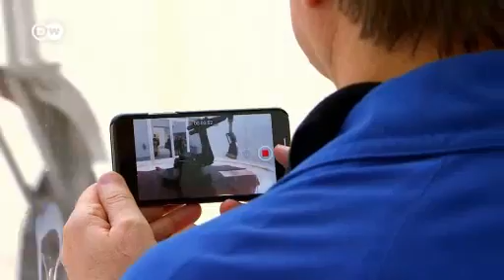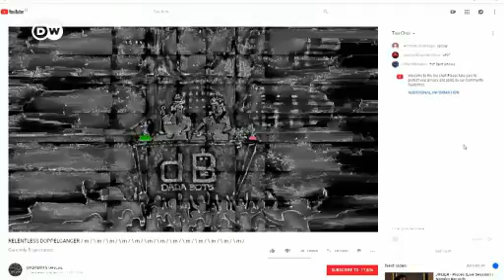How creative is artificial intelligence?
Not even climate activists would have said back in December, when China first alerted the World Health Organization to SARS-CoV-2, that global consumerism could be crushed by the wheels of its own industry ... quite so suddenly.

And yet that is what's happened.

Society in fast-forward

The COVID-19 pandemic has brought change to society and to daily life that we're hopeful will be a passing moment, a blip in time. Lockdowns, closures, supply chain woes, and other signs of communities SLOWING from a great SPEED.

But perhaps this is the kind of tipping point that we secretly crave — a slowing of society.

Fifty years ago, two of the world's most renowned futurists, Alvin and Heidi Toffler published Future Shock, a seminal book on the increasing speed of life